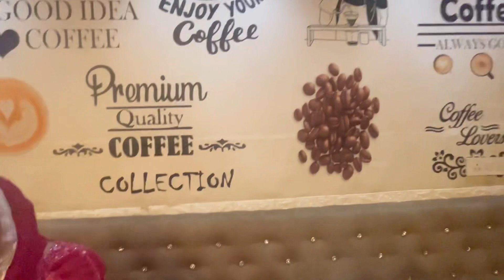vlog vlog#17/05/2024#शादी के 5 साल Hone par full parti kari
vlog vlog#170/5/1024#शादी के 5 साल Hone par full parti kari